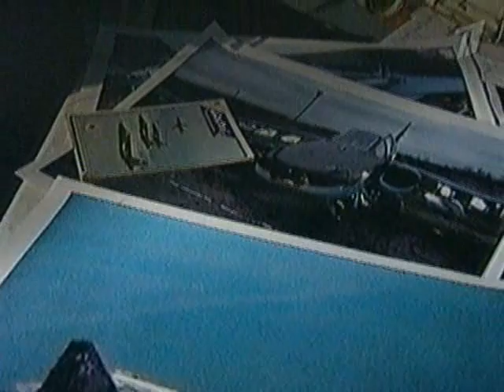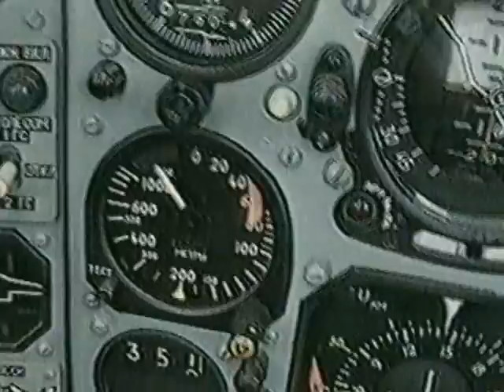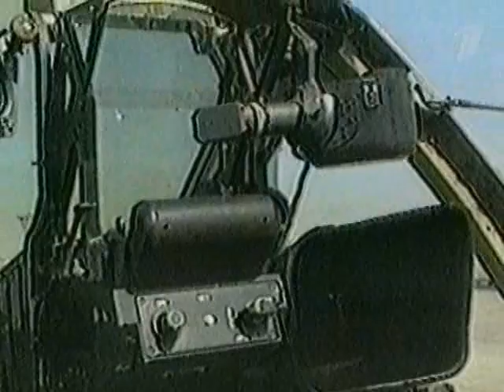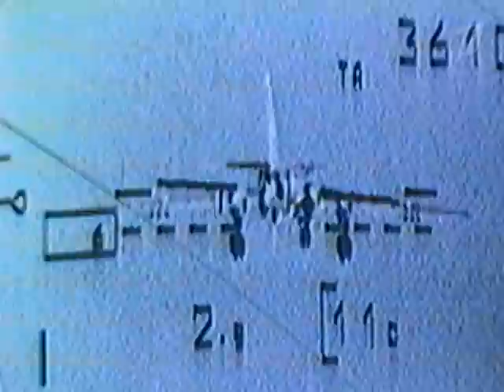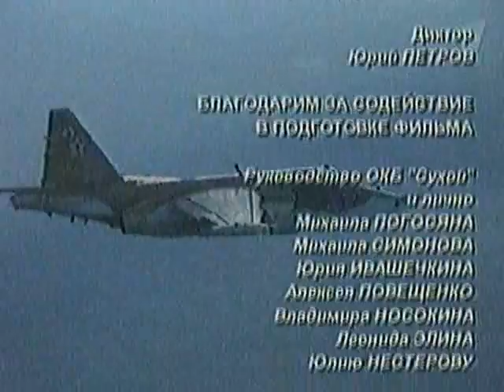Ударная сила Фильм №3 Летающий танк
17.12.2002 Авиаконструктор В. П. Бабак рассказывает о себе и разработке самолётов-штурмовиков Су-25, Су-25УБ, Су-39

Штурмовик – рабочая лошадка всех локальных войн и военных конфликтов. Например во время ближневосточных конфликтов на советском штурмовике СУ25 совершалось до 8 боевых вылетов в день. Его исключительная надёжность практически исключила предполётную подготовку. В СУ 25 только заливали горючее и в бой.
СУ39 на порядок превосходит боевые качества СУ25, по праву сохраняя за собой название предшественника – «Летающий танк».
Легендарная живучесть штурмовика СУ25 стала хрестоматийной. Герой Советского Союза «афганец» А.Р. взятый в плен моджахедами и впоследствии выкупленный рассказывает. Что его подвели к собственному сбитому самолёту, и он увидел, что из бронеобшивки кабины торчат титановые стержни поражающего элемента. Но ни один не достал летчика. Отзывы боевого летчика о СУ39 ещё более впечатляющие.
Удивительно, но первоначальный вердикт на разработку ОКБ «Сухой» «многоцелевой штурмовик» был однозначным – «такой самолёт Советской Армии не нужен». ЦК КПСС немедленно прекратило финансирование данного проекта. Разработку и окончательную доводку СУ25 делали нелегально под руководством Владимира Бабака. Одним из участников этой группы был и старший брат Владимира Бабака Александр. ВЫ случае если бы их обнаружили им грозил бы их немалый тюремный срок за «не целевое расходование бюджетных средств» и «невыполнение решения Партии и Правительства». Но уже буквально через несколько лет штурмовик СУ25 был востребован как основное ударное средство в Афганистане. Боевые летчики плакали, когда им предоставили возможность встретится с Владимиром Бабаком и поблагодарить его за такой совёршенный и надёжный самолёт.
Сегодня в Чеченской Республике боевые вылеты СУ39 совершаются почти ежедневно.
В ОКБ «Сухой» в настоящее время проходит испытания нового проекта СУ39т это противотанковый штурмовик, боевые качества которого идеальны для борьбы с танками. Созданные в Тульском «КБ Приборостроения» специально для штурмовиков противотанковые ракеты «Штурм», при прямом попадании, легко, как пушинку, отбрасывает танк М1А1 «Абрамс» (основной танк армии США, вес 72 т) на 5-7 метров (уже без башни).
Владимир Бабак принимал участие в конструировании самолёта истребителя 5-го поколения С37.